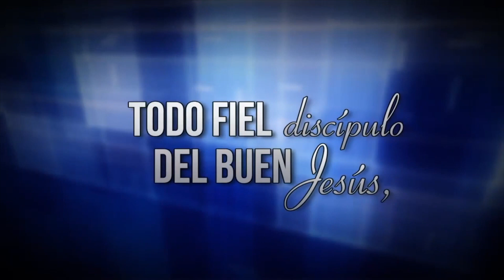Domingo 29 de Abril - Escuela Sabatica